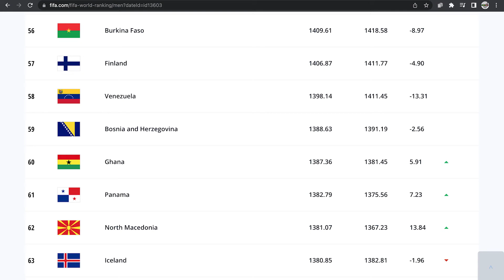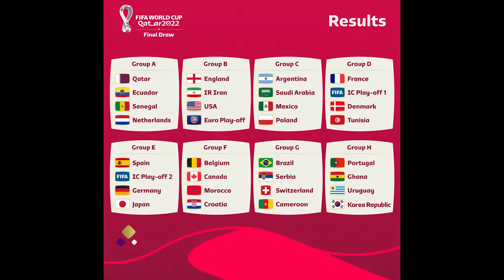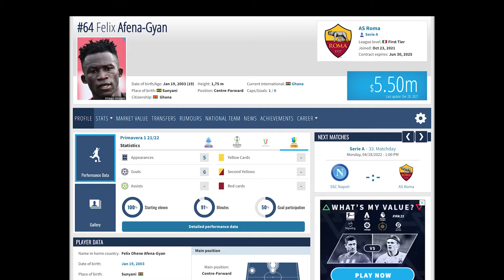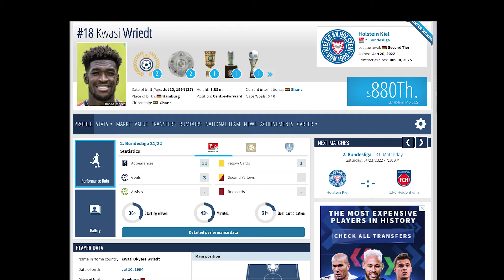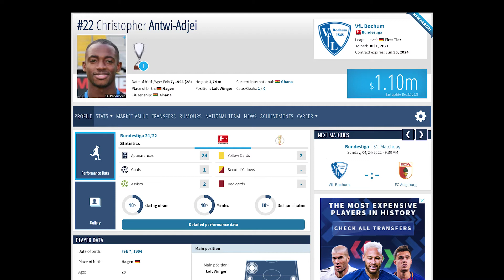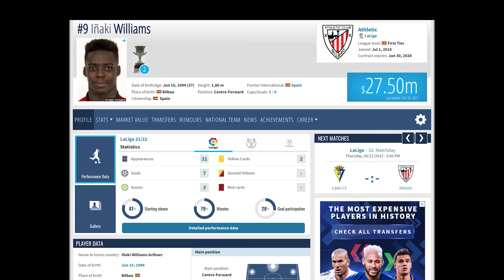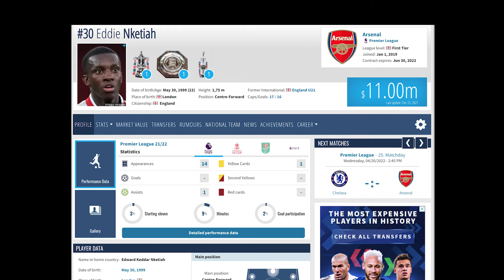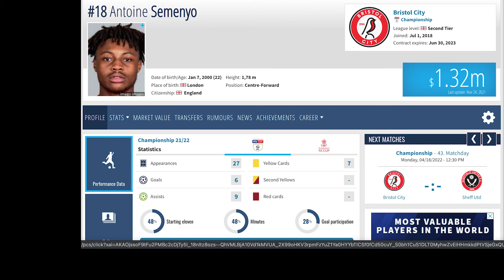How good could Ghana be at the World Cup||Strikers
Currently ranked 60th, Ghana is at the moment the lowest ranked team qualified for the world cup. Does that mean they are destined to finish last?Not quite. In our first installation of our Through Ball Series, we take a look at Ghana's team and the players that could represent them. This week we look at the strikers that could come in